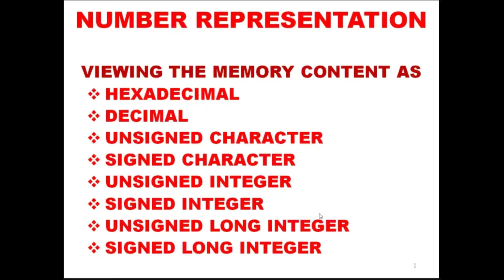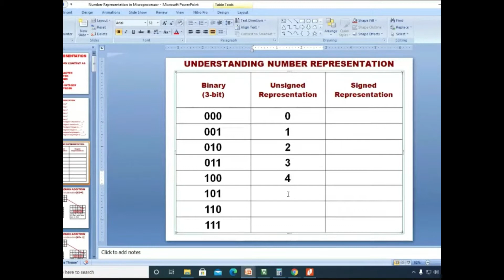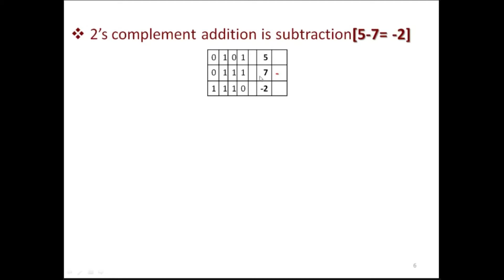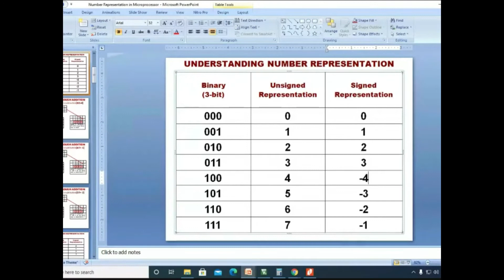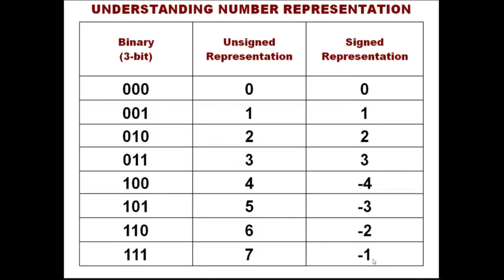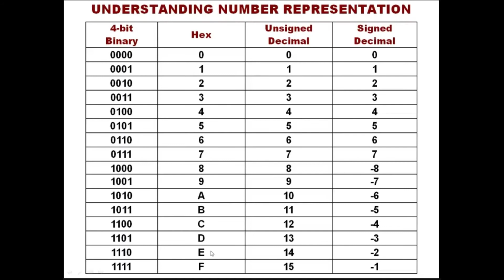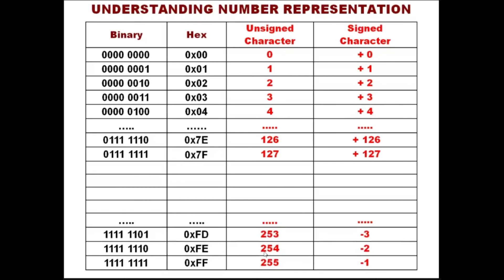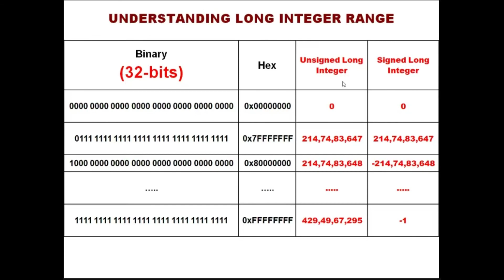Signed & Unsigned Character, Integer and Long Integer, Number Representation Range in Binary (0.6)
POSITIVE (+)  & NEGATIVE (-) Numbers, range of unsigned character, signed character, unsigned integer, signed integers, unsigned long integer and signed long integer is tabulated and explained clearly. Representing -1 in 3-bit, 8-bit, 16-bit and 32-bits is demonstrated with examples. Signed and Unsigned bit OVERTFLOW while doing signed arithmetic is discussed. Significance of overflow flag in 8051 is also discussed and demonstrated clearly in this presentation.